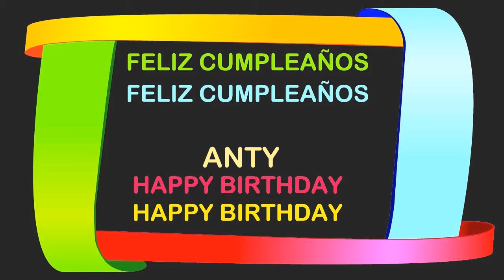Anty Birthday Postcards & Postales